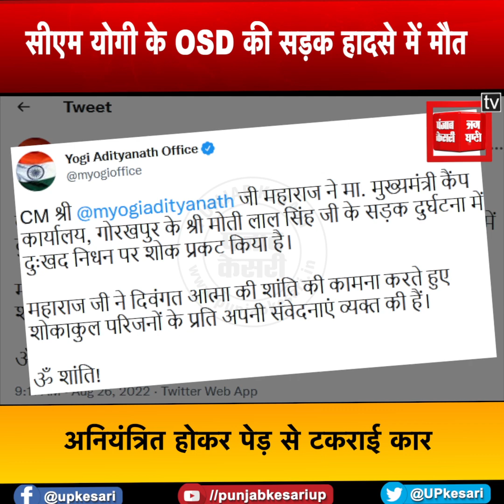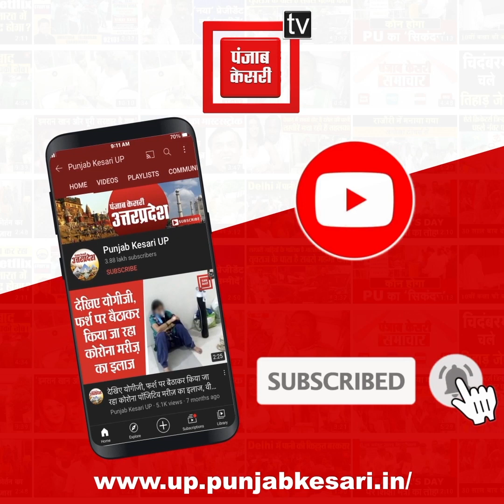सीएम योगी के OSD की सड़क हादसे में मौत, पत्नी गंभीर रूप से घायल, मुख्यमंत्री ने जताया दुख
उत्तर प्रदेश स्थित बस्ती (Basti) में एक सड़क दुर्घटना में मुख्यमंत्री योगी आदित्यनाथ (Yogi Adityanath) के ओएसडी (OSD) की मौत हो गई है. बताया जाता है कि बस्ती में हुए इस हादसे में मुख्यमंत्री कैंप कार्यालय के ओएसडी मोतीलाल सिंह की गाड़ी दुर्घटना ग्रस्त हो गई. ये हादसा छुट्टा पशुओं को बचाने के चक्कर में हुआ है.